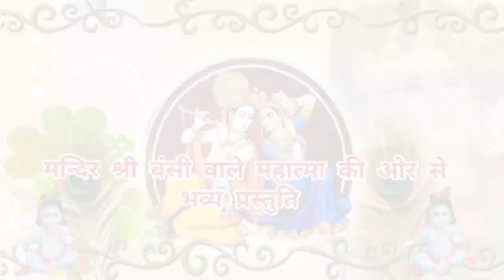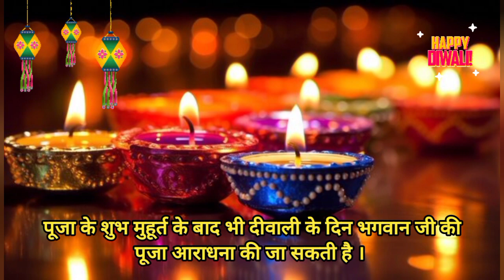Lakshmi pujan shubh muhurt 2023 | Diwali Pujan muhurt | दीवाली 12 नवम्बर 2023 पूजन शुभ मुहूर्त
जय श्रीराधाकृष्ण भगवान जी । जय श्री सियाराम जी । जय श्री महालक्ष्मी माता की । जय श्री गणपति जी महाराज की । जय हो दीपावली त्योहार की ।
    जैसा कि आप सभी जानते हैं कि इस वर्ष दीपावली का त्यौहार 12 नवंबर 2023 दिन रविवार को मनाया जा रहा है । दीपावली हिंदुओं का सबसे बड़ा एवं प्रसिद्ध त्योहार है । वैसे दीपावली को अन्य धर्मों के लोग भी बड़ी खुशी से मनाते हैं ।
   मर्यादा पुरुषोत्तम भगवान श्री राम जी 14 वर्षों का वनवास पूरा करके , रावण आदि राक्षसों का संहार करके कार्तिक मास की अमावस्या को अयोध्यापुरी में वापस आए थे । उस समय सारी अयोध्या में अंधकार समाया हुआ था । लेकिन सभी अयोध्या वासियों ने भगवान श्री रामचंद्र जी के आने की खुशी में भगवान के स्वागत के लिए हर घर में दीपक जलाए थे । और उस समय कार्तिक मास की अमावस में भी पूर्णिमा से ज्यादा रोशनी हो गई थी । तभी से कार्तिक मास की अमावस को यह दीपावली का त्यौहार मनाया जाता है ।
   दीपावली के दिन , रात्रि काल में  विशेष रूप से भगवान श्री गणेश जी महाराज एवं माता महालक्ष्मी जी का पूजन किया जाता है । श्रद्धा भावना से की गई पूजा से प्रसन्न होकर माता महालक्ष्मी एवं भगवान श्री गणेश जी की कृपा सदा अपने भक्तों पर बरसती है ।
   तो आज की इस वीडियो में इन दीपावली के दिन पूजा के शुभ मुहूर्त के बारे में और पूजन समय के शुभ मुहूर्त के बारे में सारी जानकारी अच्छे से दी गई है कृपया वीडियो को जरूर देखें ।
      आप सब का हार्दिक धन्यवाद । भगवान श्री राधा कृष्ण जी की कृपा सदा आप सब पर और आपके परिवार पर बनी रहे यही मंगल कामना है हमारी ।
दिवाली पूजा, दिवाली पूजन कैसे करे, दीपावली पूजा विधि, Deepavali 2023, diwali, दिवाली 2023Diwali Puja 2022 kab hai Diwali 2023
diwali 2023 date in india calendar, Laxmi Puja 2023 Shubh Muhurat, Diwali 2023 Mein Kab Hai, diwali 2023 date, Diwali Kab Hai 2023, Diwali Laxmi Puja Muhurat 2023, Deepawali 2023 Date, दीवाली लक्ष्मी पूजन विधि 2023, दीवाली 2023 में कब है, Dhanteras 2023 Date Time, Diwali pooja vidhi 2023, दिवाली डेट टाइम मुहूर्त 2023, दिवाली मुहूर्त 2023, diwali konsi tarikh ki hai
diwali par grahan kab hai, surya grahan ka samay, dhanteras kab hai, dhantrayodashi, puja muhurat